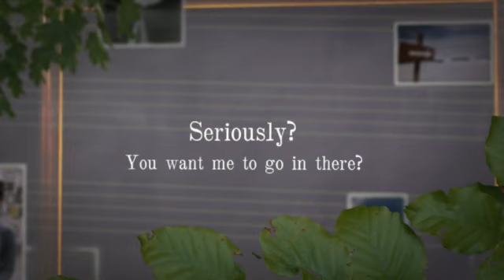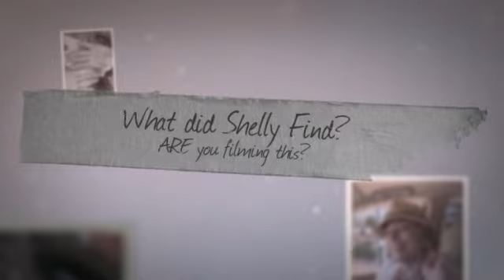Where Exactly are we going? Girls in the Pick of Things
Shelly Hough Clark, is not just my friend, she is my Picker Sister in Vintage Thrift shopping. Most of the time, I have no Idea where we are going or what we'll encounter. But One thing I do know, it will certainly be an Adventure! This video, Where Exactly are we going, is the first in a Series of Girls in the Pick of Things Adventures. I welcome you to follow our journey and share in the many laughs along the way.